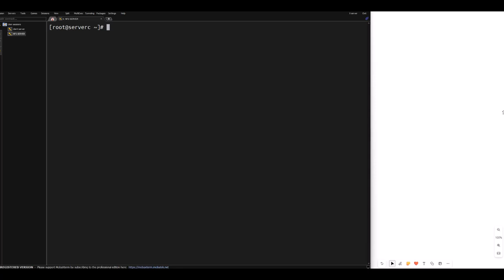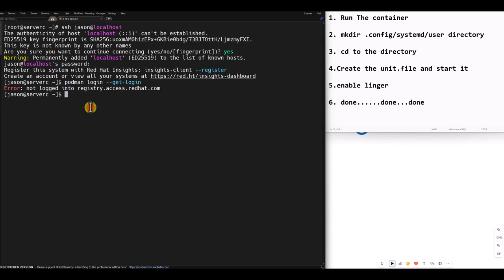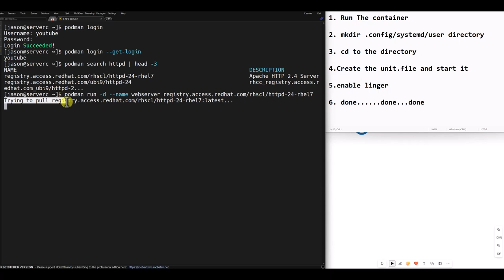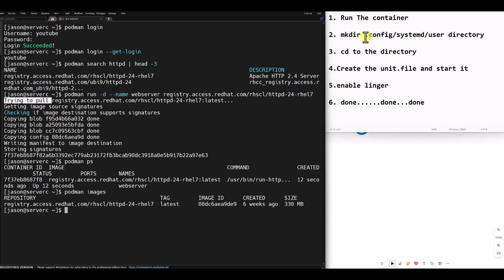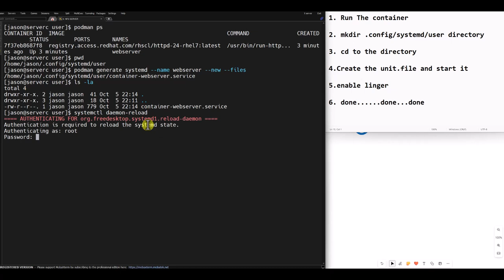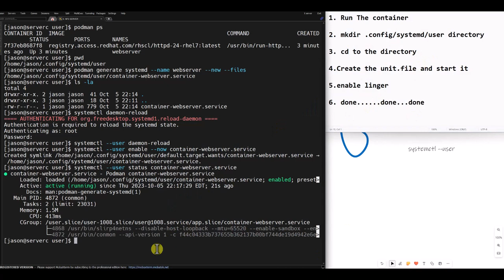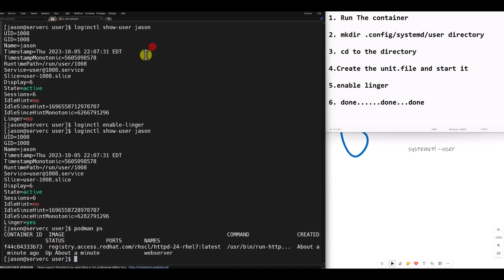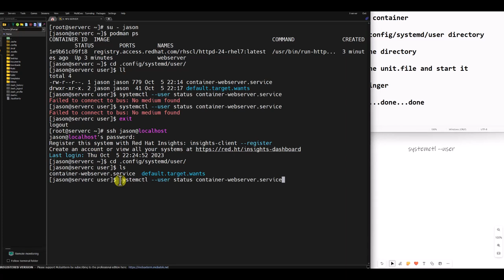RHCSA EXAM PREP - PART 5 creating a service and making containers persistent on reboot